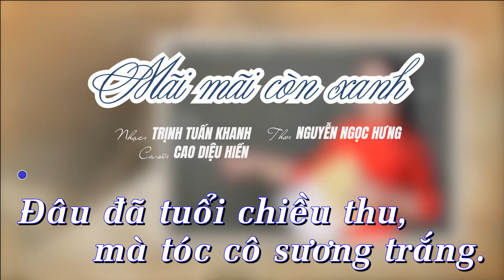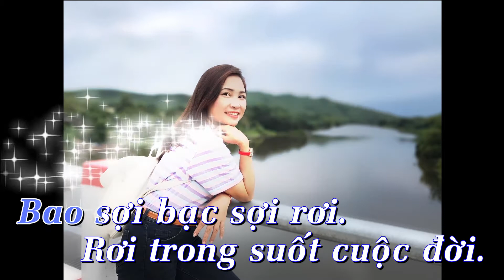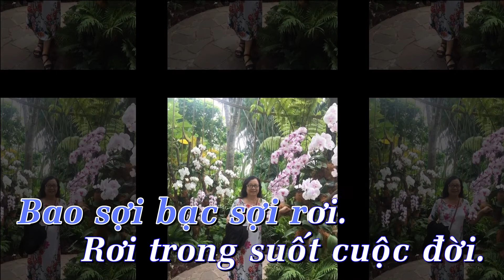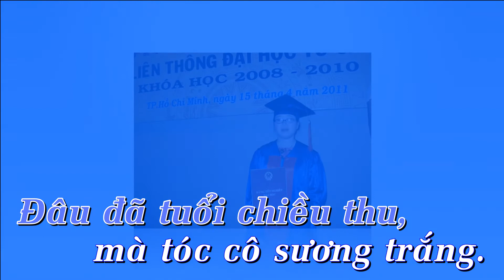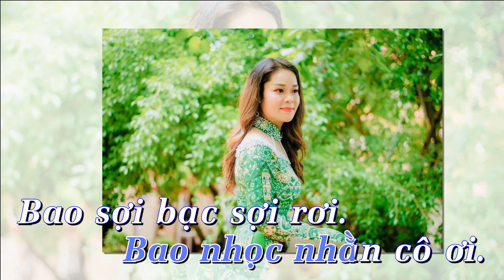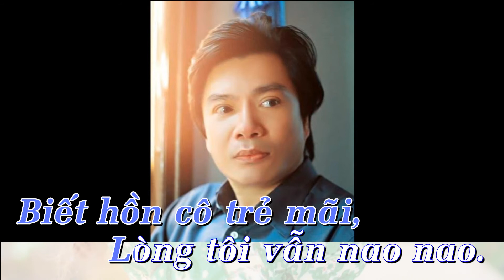Mai mai con xanh Karaoke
Nhạc: Trịnh Tuấn Khanh
Thơ:  Nguyễn Ngọc Hưng
Tone nữ